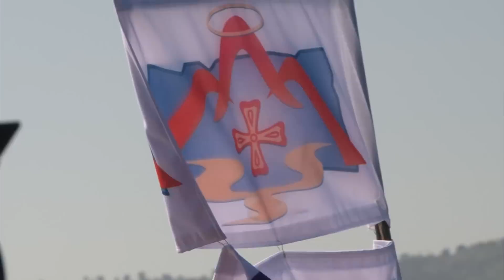Sulla Tua Parola - Gv 13,31-35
50 - Con il Vangelo in mano sul lago di Tiberiade - condotto da padre Giuseppe De Nardi, parroco di Tiberiade